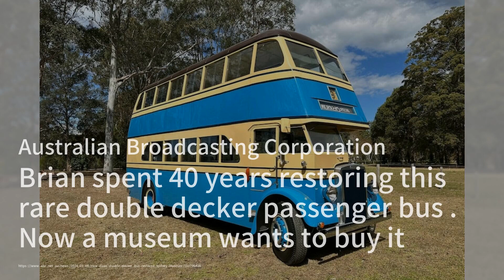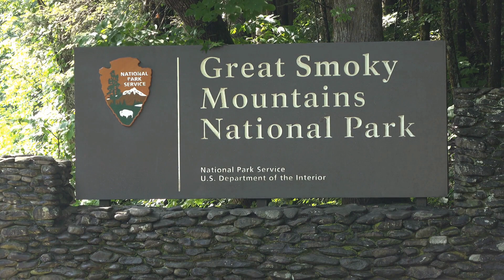TikTok Takes on US Government；Trump's Trial Troubles；All Aboard the Historic Bus Journey：The China B